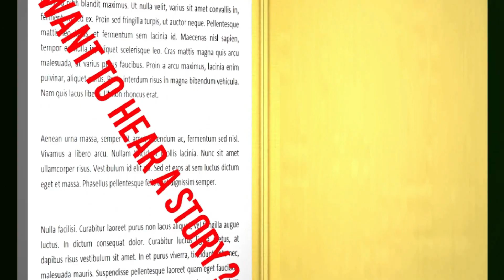"Raincoat" Creepypasta, By: Zach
I got a short one for you today just as a small bonus. Since I love y`all. Today`s story is about a raincoat. That`s all there is, but effective nonetheless.

All music and images/videos belong to their respected owners.